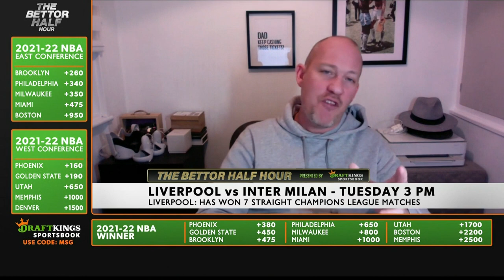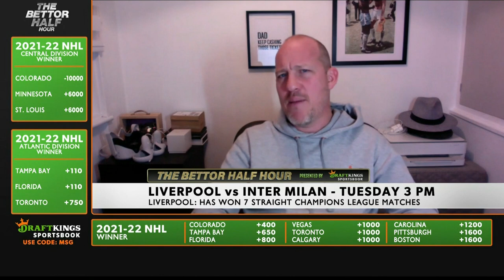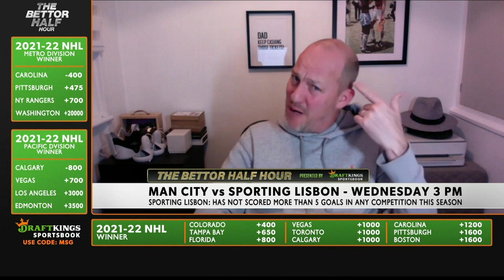What to look for this week in Champions League competition? | The Bettor Half Hour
Alex Monaco brings in owner of Premier Sports Plays, Nigel Seeley to talk about this week's games in the Champions League. They discussed Bayern Munchen vs. Salzburg, Liverpool vs. Inter Milan, and Real Madrid vs. Saint-Germain, all games coming up this week.